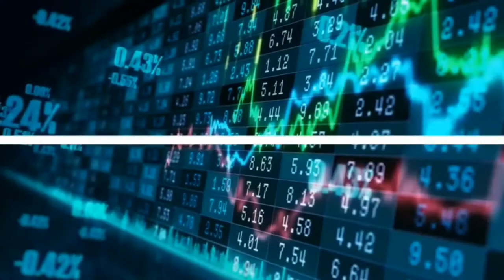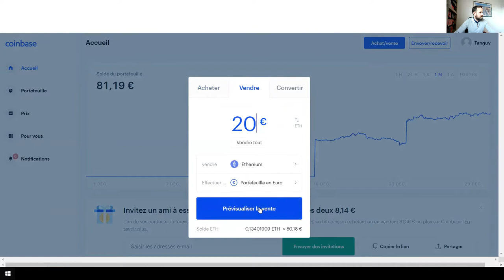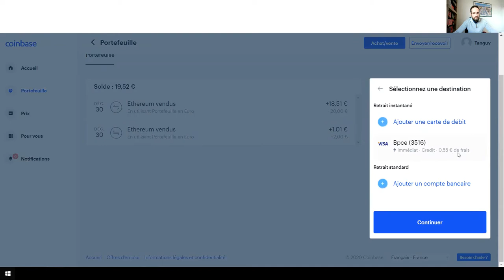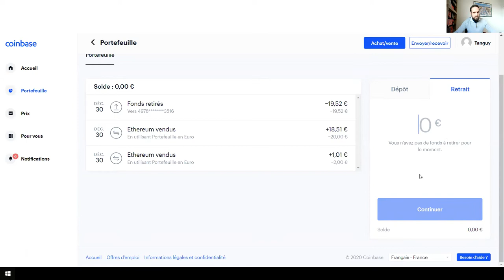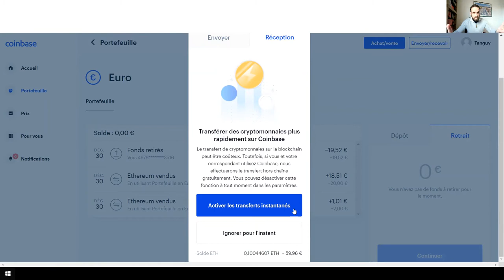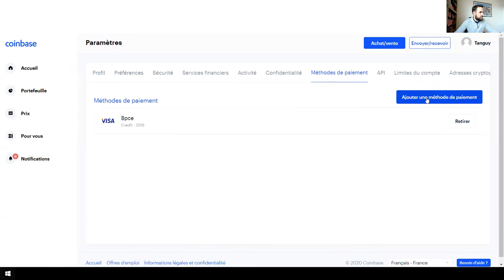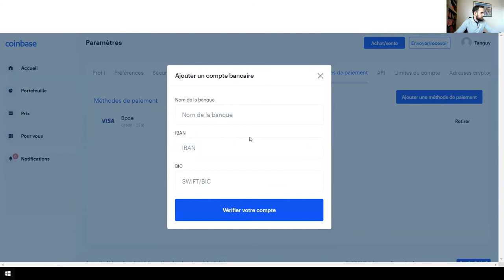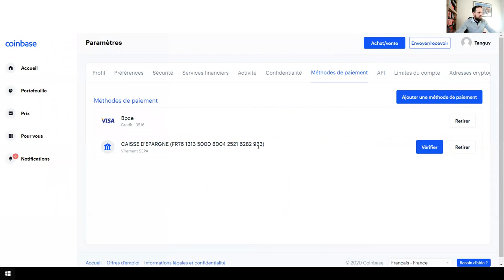Vendre ses Bitcoins en Euros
Voici une vidéo qui montre comment facilement vendre ses Bitcoins en Euros sur Coinbase.

Si vous avez la moindre question, n'hésitez surtout pas à la poser en commentaire et je me ferais une joie d'y répondre !

Parrainages et Wallets pour dons :

Pour installer l'application Crypto.com et gagner 25$ en CRO :
our créer un Compte Binance et gagner des remises sur les frais (10%) :

Wallet BTC : 3A7f82VsYS6i3tRqEH2cBZgwijVDzDjTiH
Wallet ETH : 0xB1444fa0B6F438adA16b327Fb429aC46DaF79814
Wallet USDT : 0xB1444fa0B6F438adA16b327Fb429aC46DaF79814

Pour me suivre :

Mon compte Instagram pour suivre mes investissements tous les jours :
Pour investir avec moi dans le fond d'investissement à 1% par jour, ainsi que sur le robot trading (investissement minimum 100$) :

Bien sur si tu veux plus d'infos, contacte moi sur Insta ou sur YouTube !